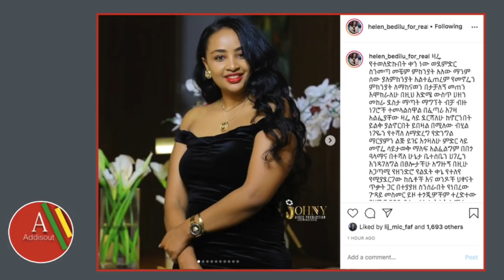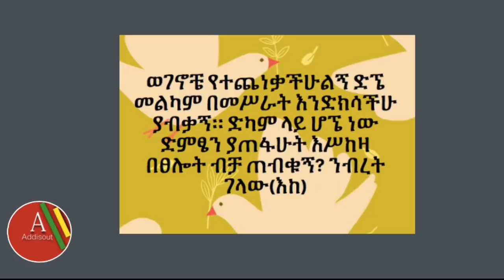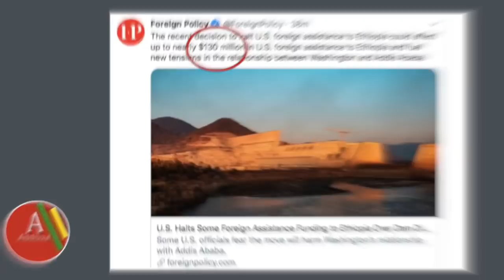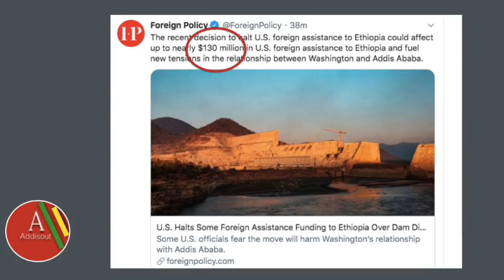Ethiopia: አርቲስት ሄለን በድሉና እህተማሪያም 44ኛ ልደታቸውን አከበሩ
Ethiopia:  አርቲስት ሄለን በድሉና እህተማሪያም ልደታቸውን አከበሩ | Actress Helen Bedilu | Nibret Gelaw (Eke betoch comedy ) and Ehete Mariam Birthday celebration.